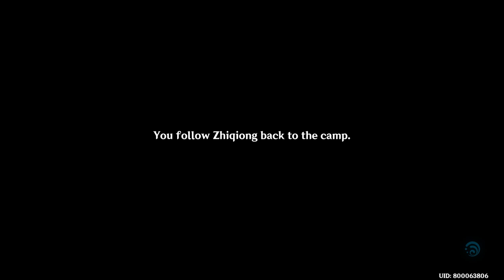How To Unlock Machine Nest 2.6 Domains - Surreptitious Seven-Star Seal Sundering Guide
Video show Genshin Impact How To Unlock Machine Nest 2.6 Domains - Surreptitious Seven-Star Seal Sundering Guide Update Best Choice Team Gameplay on android iOS PC version 2022 , nintendo switch Build Guide artifacts skills
00:00 Domain Guide
03:40 Unlock 1
04:43 Unlock 2
06:24 Unlock 3